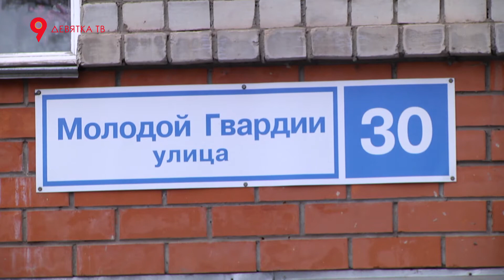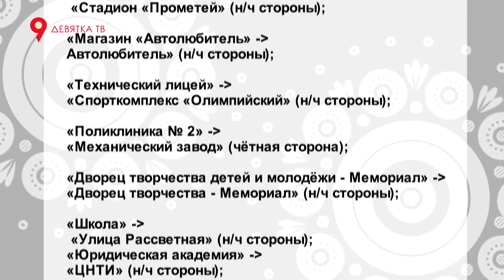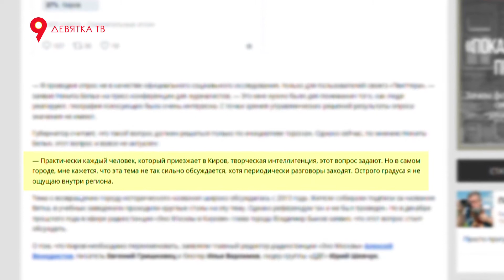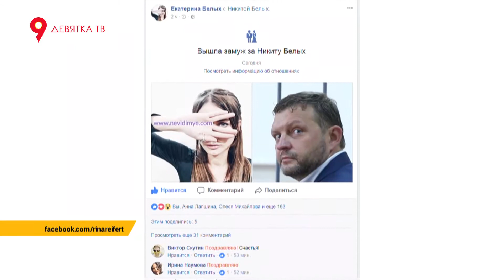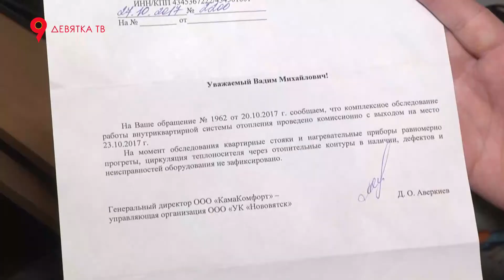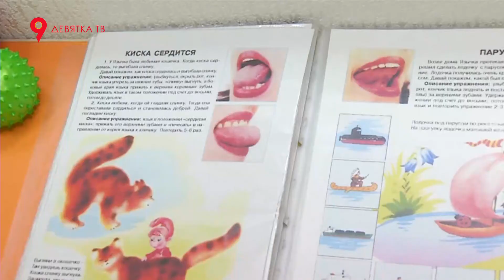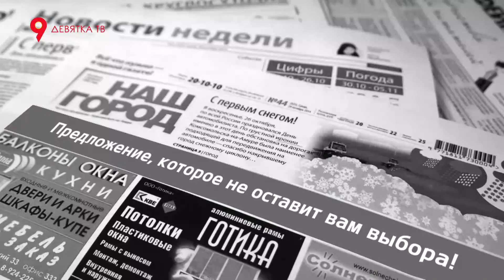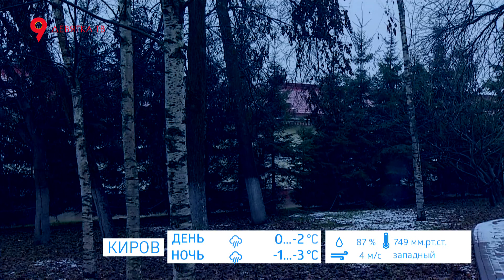Давеча 14 11 2017